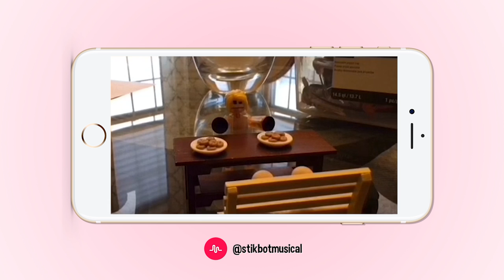The Stikbot Show 🎬 | The one with Bot Perfect (World Record Edition)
My guests this week have been doing some amazing trick shots on Stikbot Central, please welcome Bot Perfect! What world record are we going to try to break on the show? Watch and find out!

ABOUT:
The Stikbot Show is my weekly talk show in which I look at hilarious Stikbot videos from the internet, cover news/gossip, and interview a celebrity guest.

The Stikbot Show airs every Friday on this channel!

SEGMENTS:
• Shoutouts. 0:26
• Bot.0. 2:00
• Bot Perfect. 4:00

WRITTEN BY:
Bobby

SHOT BY:
Steve-O Reaves

POST PRODUCTION:
David B. Keene